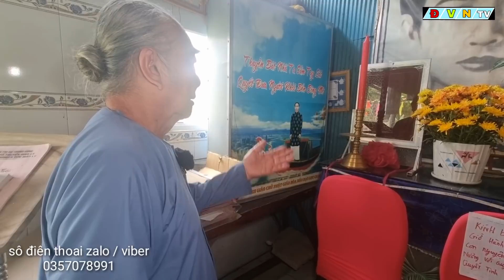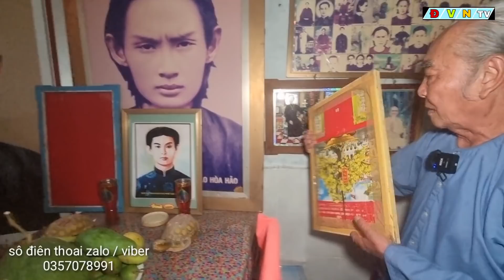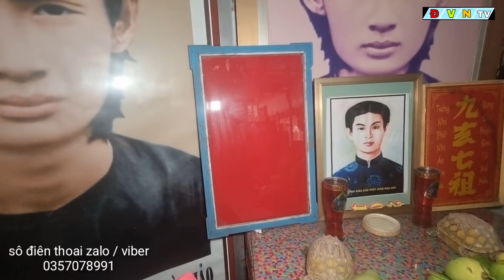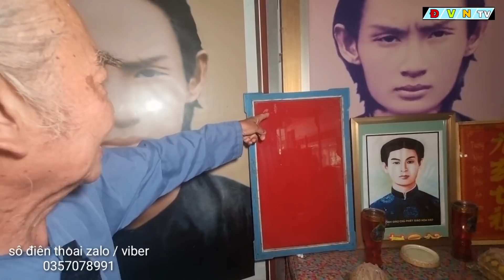Xuất Hiện Hiện Tượng Lạ Tại Ban Trị Sự PGHH Rồng Hiện Trên Tấm Trần Dà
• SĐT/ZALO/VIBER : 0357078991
• ĐỊA CHỈ: 83 / 15 ẤP 4 , XÃ VỊ TÂN , TP VỊ THANH , HẬU GIANG